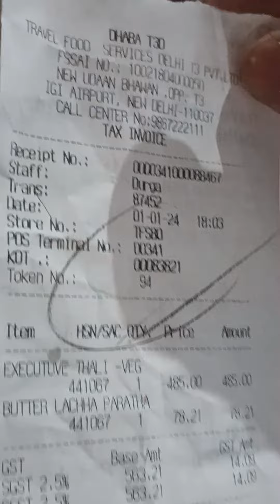Veg Thali @Dhaba T3